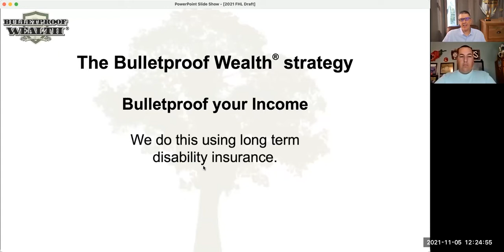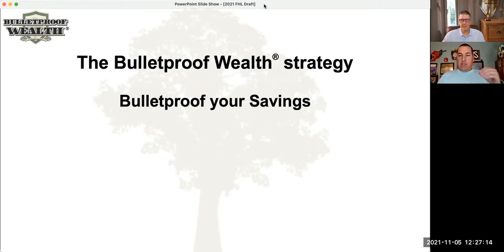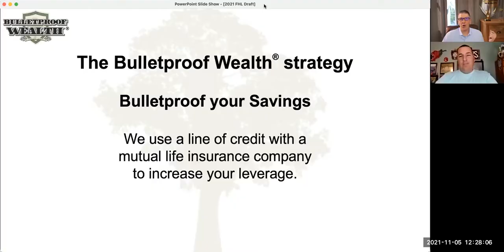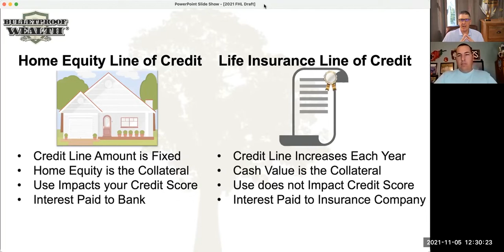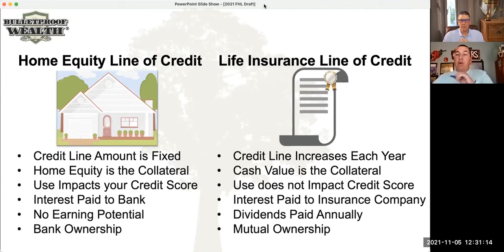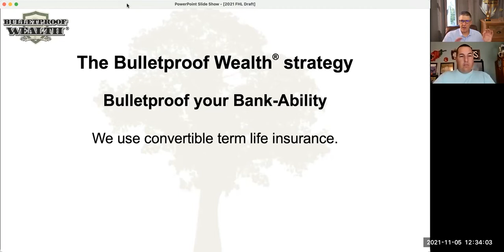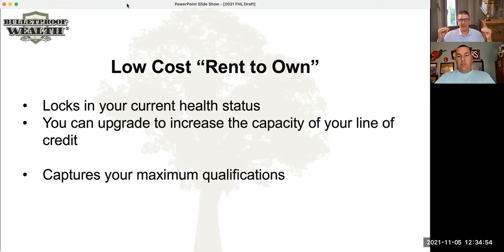How to Bulletproof Your Wealth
I've been wanting to release this series for a LOOOONNG time and it's finally time to show you all how to Bulletproof your wealth!

In this first video, I am interviewing my good friend and creator of the Bulletproof Wealth Strategy, Tom Laune.  Tom is the Jedi Master of using highly customized whole life insurance policies to create some really amazing wealth building and maintaining strategies for his clients.  Tom almost exclusively works with real estate investors because the strategies he employs are highly advantageous to real estate investing.  These strategies have been used by the most elite entrepreneurs of our time (Think Rockefeller, Ford, Carnegie) to not only create, but also store MASSIVE wealth AND security for their heirs.

This series is going to cover some heavy stuff, so bust out your pen and paper, put your big boy/girl pants on, and don't be afraid to hit the rewind button if you need it.  We're going to drop a TON of knowledge in the next couple weeks, AND I have a bonus video I'm working on that will put the whole concept into execution (which is the whole point, right???)

I hope you guys enjoy the content.  Hit me up with any questions, comments, bitches, moans, or complaints; I want to hear em' all, haha!

Here's to your BULLETPROOF WEALTH!!!